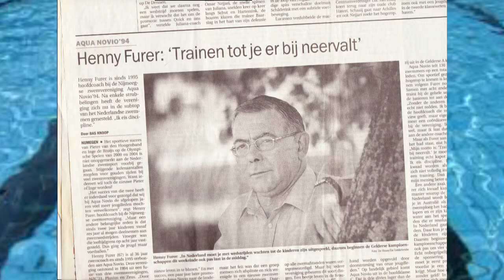Henny Furer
Op de Nijmeegse dag van de sport, 9 mei 2014, ontving oud-hoofdtrainer, trainer van Aqua-Novio '94 Henny Furer de oeuvreprijs voor zijn verdiensten.